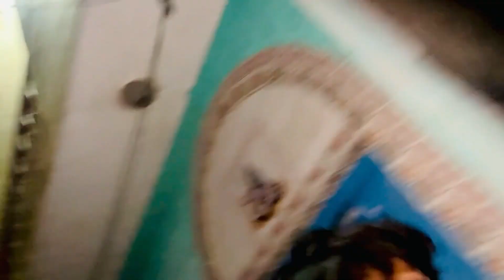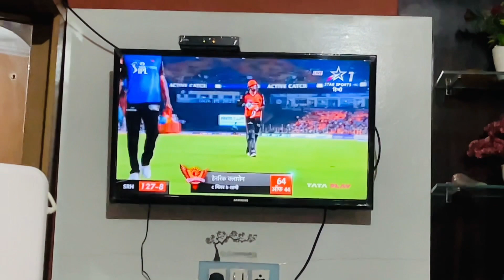Fail होने पर करदी Shadi ? 😱 || Vlog 77 || ur yash vlogs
Like Karo enjoy Karoo कल हो ना हो

               :- YASH CHAUHAN